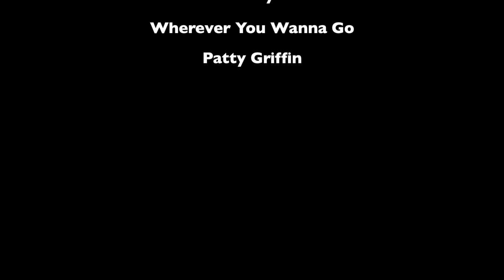Hiking the Scottish Lakes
Over Labor Day weekend we stayed at Scottish Lakes High Camp.  For three days I woke up at 4am and went hiking in the Alpine Lakes Wilderness.  This is footage from three different cameras that I carried with me.  I threw this together quickly but it sums up 30 miles of hiking.